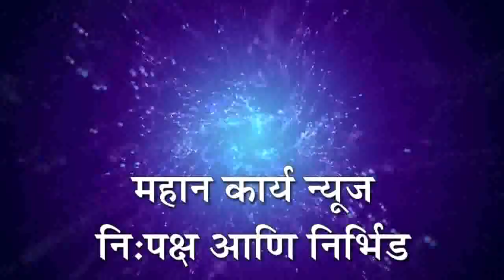टाकवडे येथे 15 एकरातील ऊस शॉर्टसर्किटने जळून खाक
टाकवडे येथे 15 एकरातील ऊस शॉर्टसर्किटने जळून खाक, महावितरणच्या बेजबाबदारपणाचा शेतकर्‍यांना फटका, अंदाजे 30 लाखाचे नुकसान